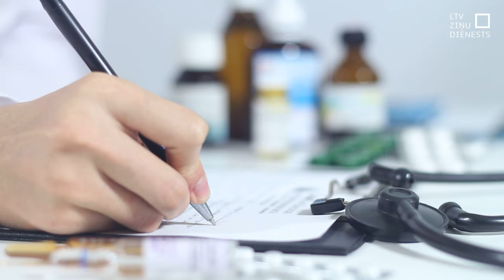TiekamSkaidrībā: Kad zvanīt Neatliekamās medicīniskās palīdzības dienestam?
113 nav “ātrā palīdzība” vai taksometrs nokļūšanai slimnīcā. Neatliekamās palīdzības dienests glābj dzīvībai kritiskā situācijā! TiekamSkadrībā, kuros gadījumos ir jāzvana uz ārkārtas numuru.